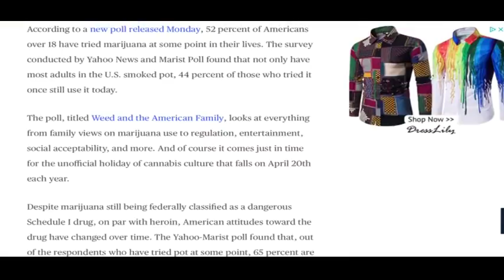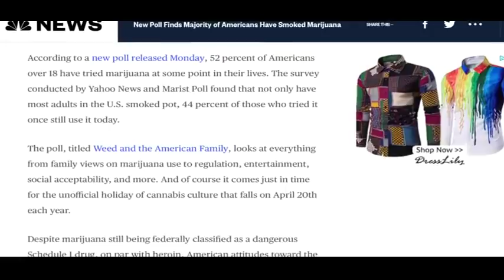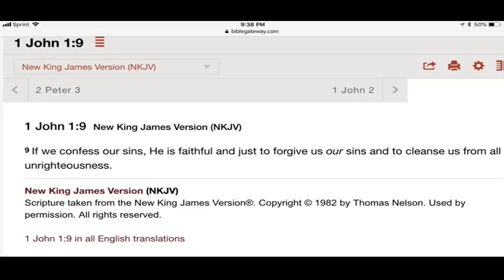God Is Not Lit Re: Shocking Marijuana Use Statistics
Our first return to the Biblical Prophecies channel. This time, why marijuana is terrifying?